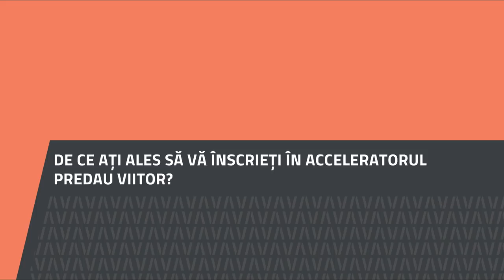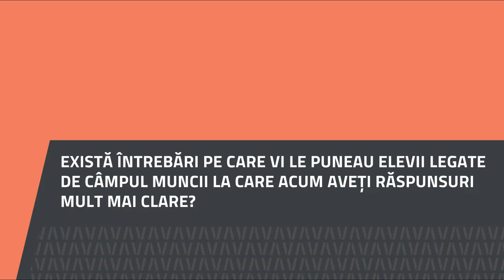Violeta Debren, Colegiul Silvic Bucovina, Câmpulung Moldovenesc, Suceava